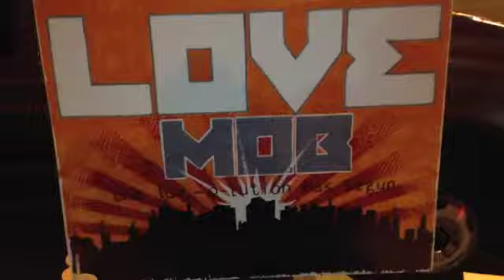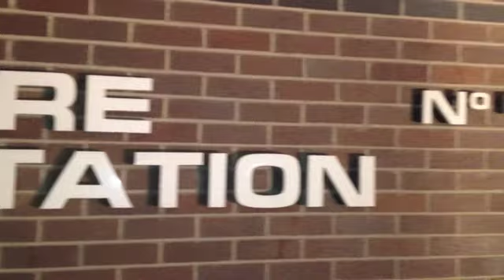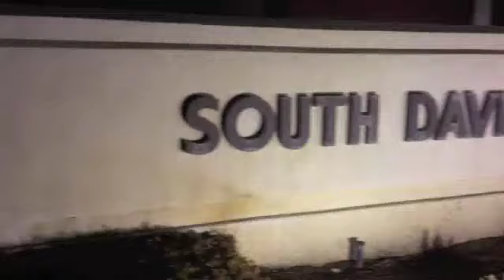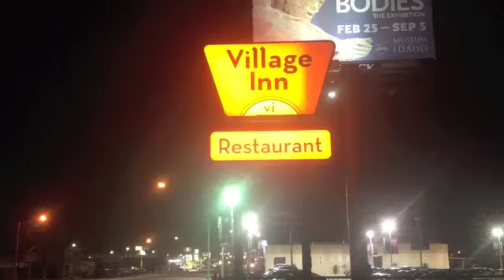Love Mob - Fire it up!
The Love Mob's maiden voyage... a smashing success with more love per pound than any twelve Simon and Garfunkel concerts put together. Mission One: we loved on a bunch of fire stations. Mission Two: we loved on some lonely folks. Mission Three: we went to VI and loved on some pancakes. The whole time, we was lovin' on each other.